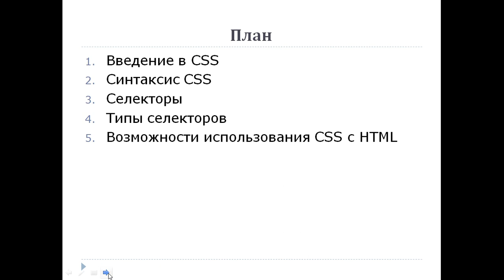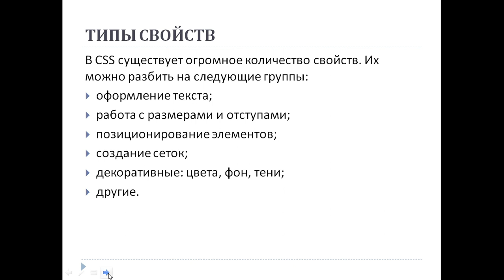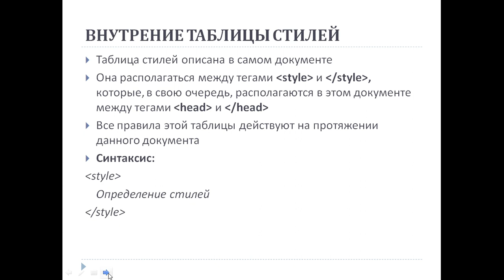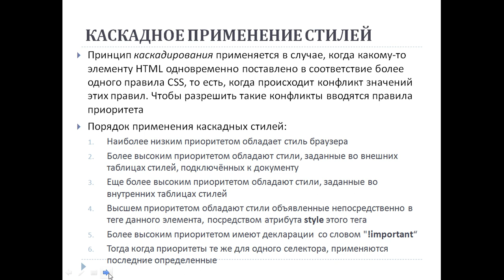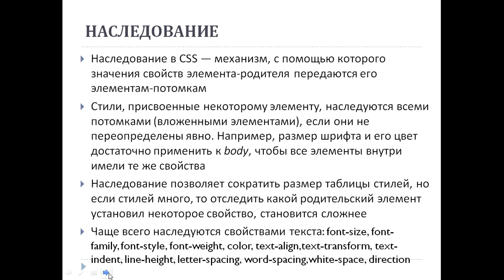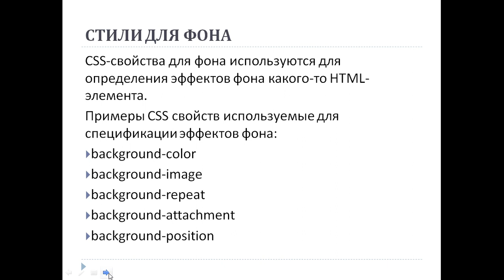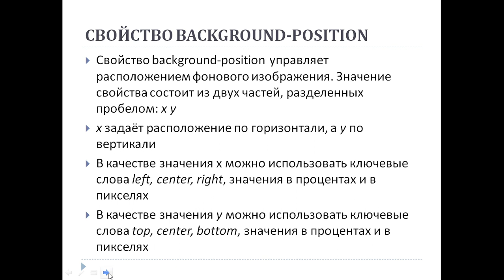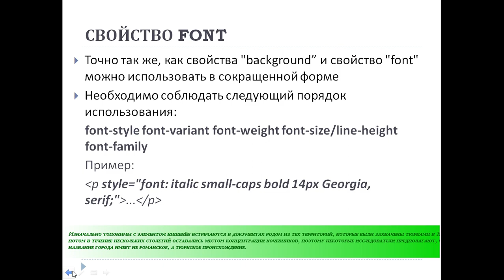Капарова Л.Е. web техн 10 лекция